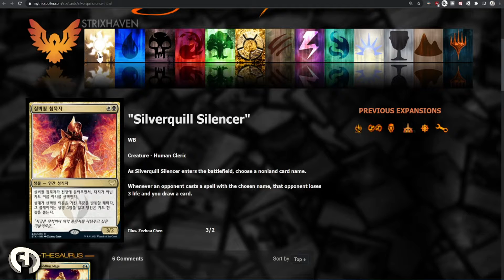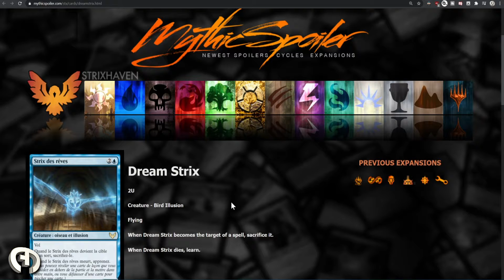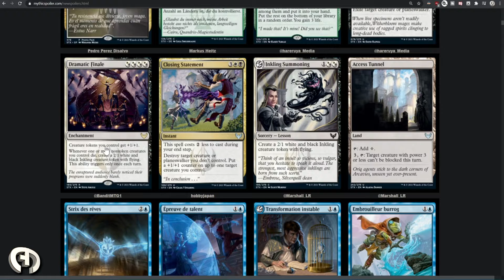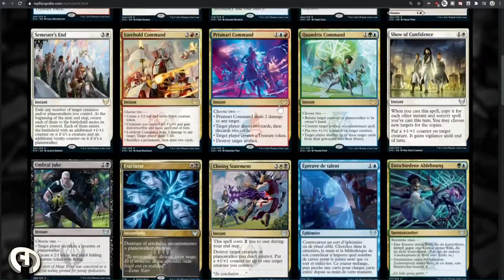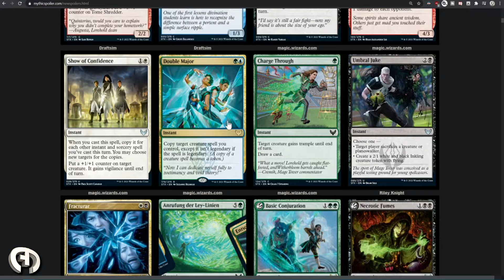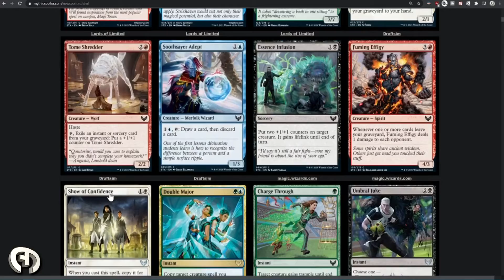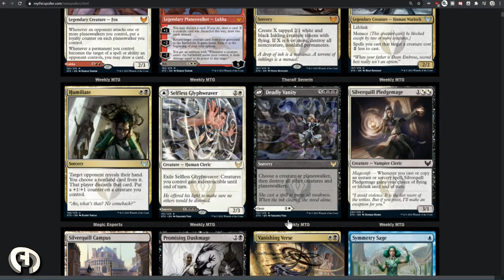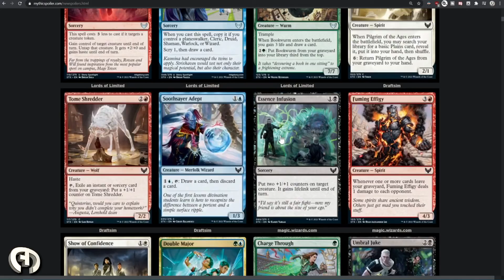MTG Strixhaven Silverquil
Hope you guys enjoyed the video! have a nice day!

(I post things here ;D)

(MTG Commander/Elder Dragon Highlander)

🎮 What I'm doing/playing/saying (Vaguest Description) 🎮

🤓 Wanna know about me? (About me) 🤓
I'm Aystogon, pronounced as (Ace - toe - gone), or you can call me Ays/Ace. The Name was originally taken as a combination of Mystogan from Fairy Tail and Ace from One Piece. I pretty much just upload anything I'm interested in. Don't be mad when I upload some random stuff sometimes...

🏷️ Tags and Stuff (Ughhh, gotta get that SEO :D) 🏷️